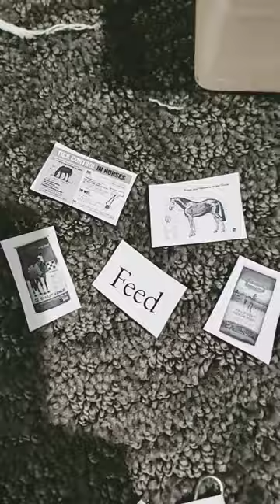a schleich miniature horse stable!